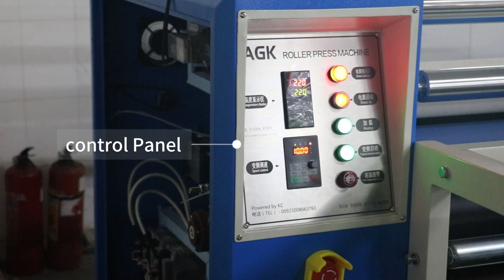Roll to roll Fusing Machine ,Roll to Roll sublimation heat transfer machine